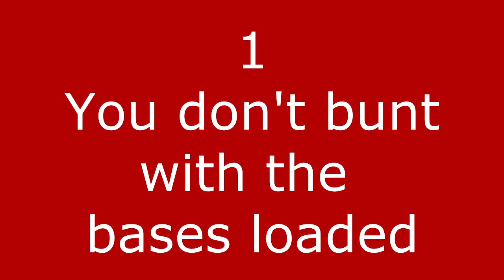Mr Baseball review - A bad Baseball movie and lacking comedy - Mmeaningless Reviews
So I just recently watched Mr. Baseball after hearing about it from various people discussing baseball online. It's the worst movie I saw this year. Other movies I saw this year were even less entertaining, but none of them made me angry at how much they missed their potential like Mr. Baseball did.